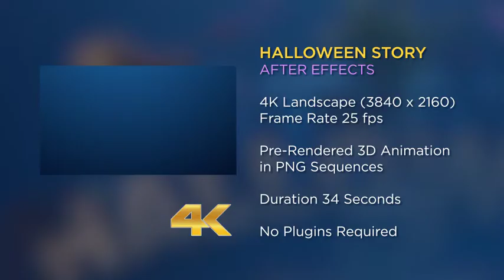Halloween Story Greeting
Halloween Story Greeting (AFTER EFFECTS) – 4K Landscape

THIS IS AFTER EFFECTS PROJECT
WITH PRE-RENDERED 3D ANIMATION (IN PNG SEQUENCES)

Specifications:
• Dimension 4K LANDSCAPE (3840 X 2160)

• You can change:
- All Texts and its color
(EXCEPT “HALLOWEEN LIGHT BULBS TEXT”, it is 3d Pre-Rendered Sequence)
-Logo
- Background Color
- Particle Burst Color